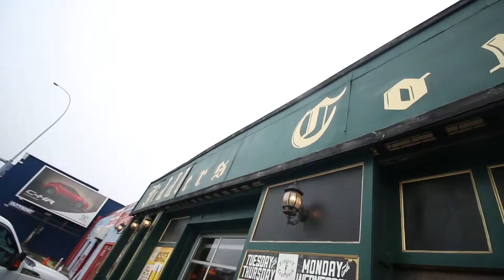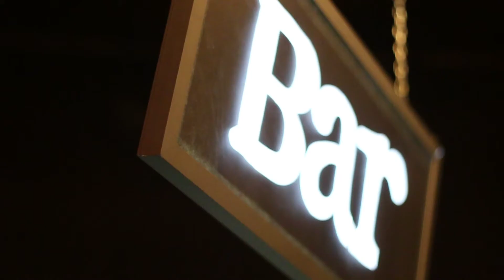VLOG | RED ACES SWING DANCIN!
VLOG | RED ACES SWING DANCIN! by Minolta1034/Minolta/Jeff Wood